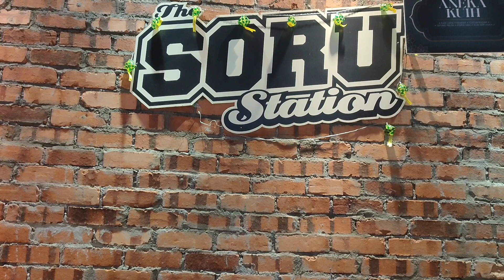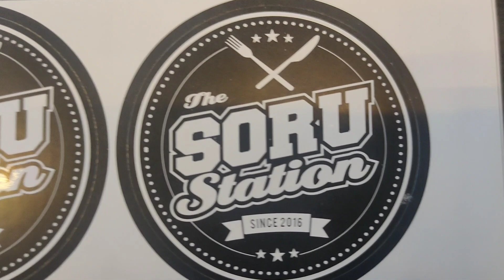Buffet Ramadhan Di SORU Station Kota Damansara|Paduu Puas Hati